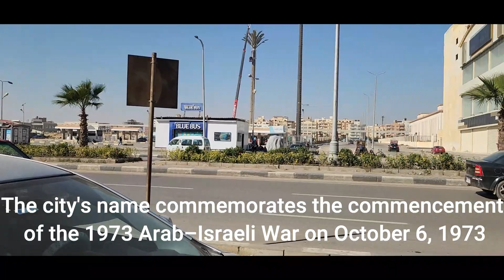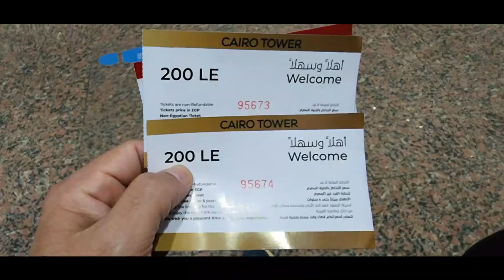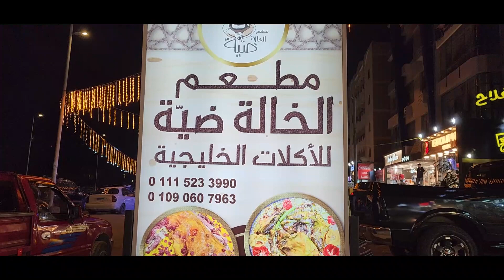Journey to Egypt (Move around Cairo)